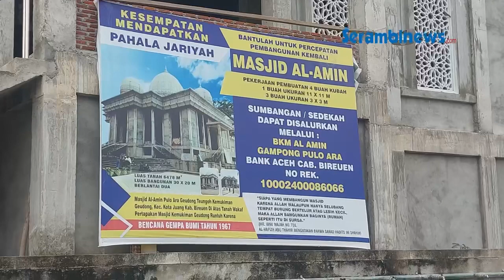Puluhan Satpam Bersama Anggota Polres Bireuen Bersihkan Mesjid Al Amin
SERAMBINEWS.COM,  – Puluhan anggota Satpam dari berbagai lembaga bersama anggota Sat Binmas Polres Bireuen, Jumat (13/01/2023) pagi melaksanakan gotong royong membersihkan masjid Al Amin Desa Pulo Ara, Kota Juang Bireuen.
Gotong royong membersihkan halaman dalam dan luar masjid Al Amin tersebut dalam rangka HUT Ke-42 Satpam tahun ini.

Sekitar 20 orang lebih anggota Satpam menyerahkan alat-alat kebersihan untuk bilal masjid tersebut, kemudian  berbagi tugas bersama anggota Polres Bireuen.
Sebagian anggota Satpam bersama warga membersihkan tempat wudhuk serta toilet, sebagian membersihkan halaman dalam bersama pengurus masjid.

Selain itu, belasan lainnya dengan peralatan mesin pemotong rumput membersihkan lingkungan masjid.
Kasat Binmas, Polres Bireuen, AKP Razali Hasan melalui KBO Sat Binmas, Ipda Sufiyannur kepada Serambinews.com mengatakan, gotong royong bersama salah satu kegiatan sosial dalam rangka memperingati HUT Satpam tahun ini.

Selain gotong royong juga anjangsana kepada anggota Satpam yang sakit, menabur bunga ke makam pahlawan dan juga aksi peduli sosial.
Jumlah anggota Satpam di Bireuen terdata saat ini sebanyak  346 orang.

Mereka bertugas di berbagai sekolah, perbankan maupun perusahaan, perkantoran dan lainnya.  (*)